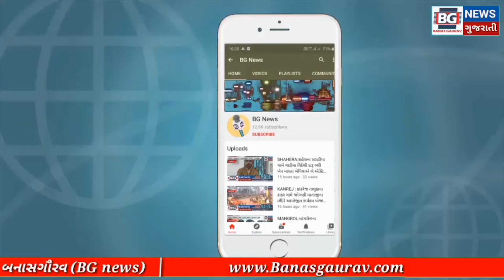CHANASMA : ચાણસ્મા નગર પાલિકા દ્વારા સ્કૂલોને સેનેટાઇઝ કરવામાં આવી.